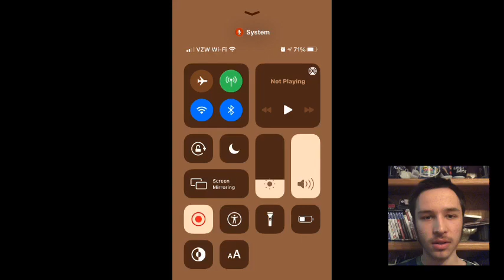Me rambling about stuff